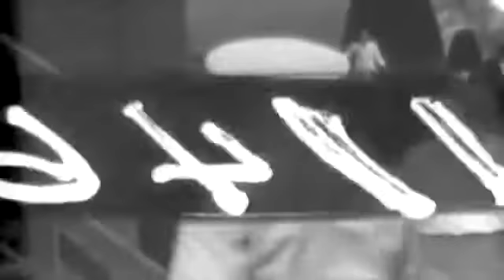ELEANOR ROOSEVELT VISITS ESPIRITU SANTO - NEW HEBRIDES - 09-14-1943 - NO AUDIO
Extracted from Naval Photographic Center film #1146. description 1 MS MRS. FRANKLIN D. ROOSEVELT walking into barber shop; MISS C.R. RYAN walks into shop for inspection tour. 2 MS MRS. ROOSEVELT and MISS RYAN coming out of barber shop; group of Officers follow. 3 MS Several Officers and MRS. ROOSEVELT walking up alleyway between quonset huts. 4 MCU MRS. ROOSEVELT speaking into microphone addressing group of Sailors. 5 MS MRS. ROOSEVELT coming out of building; number of people follow. 6 MS MRS. ROOSEVELT and MISS RYAN coming out of quonset hut. 7 LS MRS. ROOSEVELT and party walking along quonset hut village; they enter a hut. 8 MLS They walk out of hut holding inspection, SV. 9 MS They walk along streets of quonset hut village, SV. 10 MS MRS. ROOSEVELT shakes hands and talks to a group of enlisted men, SV. 11 MCU Sailor presenting flowers to MRS. ROOSEVELT, UX.